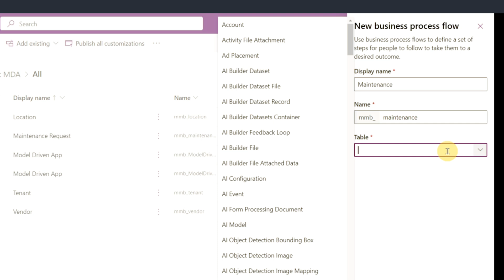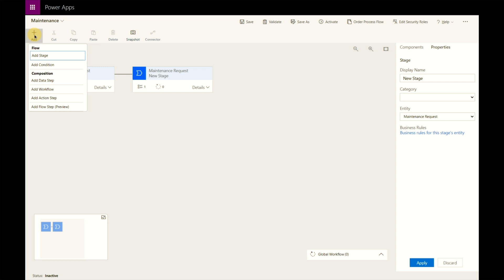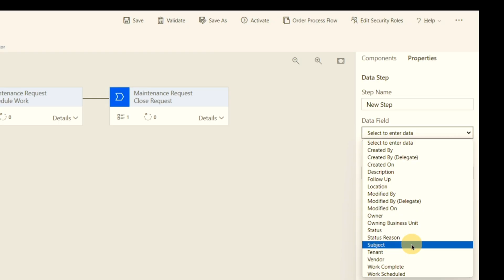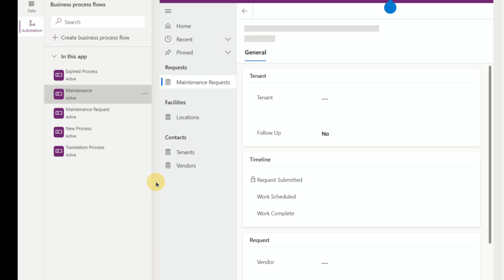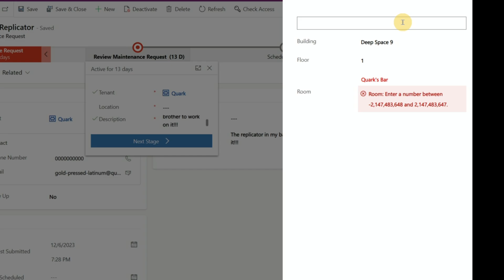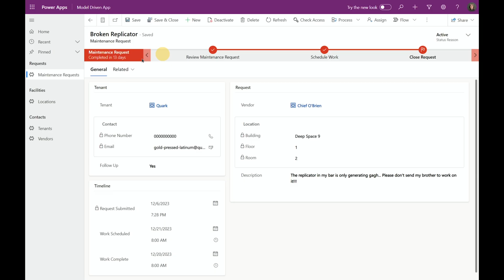Enhance Apps with Business Process Flows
Business Process Flows help your people connect to the procedures for accomplishing work. Let’s streamline your Model Driven App processes that edit Dataverse tables to create structure and automatic organization of the steps we need to take to get work done!

This whole channel is focused on creating content around the Microsoft space. We create videos on Sharepoint, Power Platforms, Planner, Outlook, and other M365 tools. Technology should be an enabler, not a barrier, to productivity and happiness at work. Our mission is to empower your workforce through technology.

Other Free Resources + Guides 👇

🔗 Looking for a supportive community for shared insights and collective growth?

Tips and tricks sent straight to your inbox every Thursday!

☑️ Take our free Office Assessment to see how your workplace stacks up!

💻 Join Office Hours! Ask your O365 questions live with us every first Wednesday of the month.

0:00 Welcome
0:20 What is a Business Process Flow
1:08 Model Driven Apps 101
1:48 Creating a Business Process Flow
2:09 1. Write Out Process
2:59 Defining Data Types
3:08 2. Create the Flow
4:10 User Interface and Components
4:48 Essential Tips
6:10 Saving and Activating
6:40 3. Integrate with Model Driven App
7:25 Business Process Flow Demo
8:54 End Notes and Encouragement